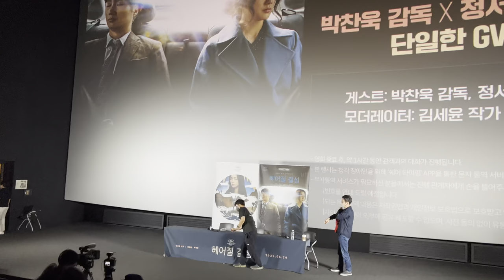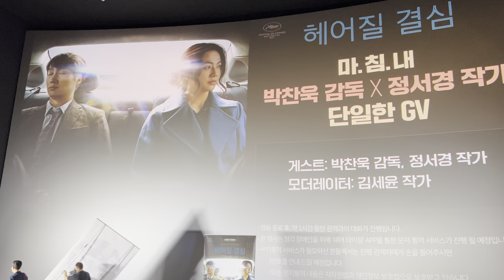[Movie] 20220730_헤어질 결심 GV(3/3) - 박찬욱 감독, 정서경 작가, 김세윤 작가 at CGV 용산 아이파크몰 15관 Laser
[영화] 헤어질 결심 GV.03

- 일시 : 20220730(토) 오후 6:00
- 장소 : CGV 용산 아이파크몰 15관 Laser
- 출연 : 박찬욱 감독, 정서경 작가
- 모더레이터 : 김세윤 작가